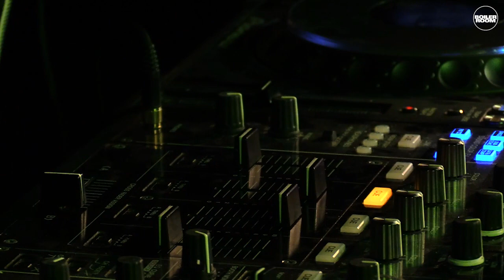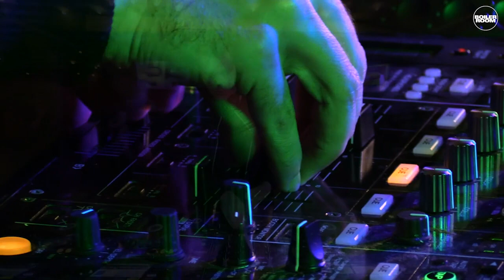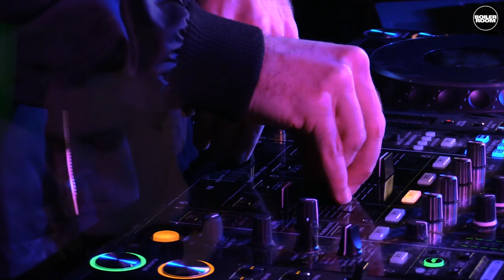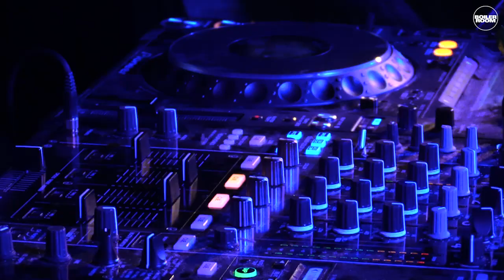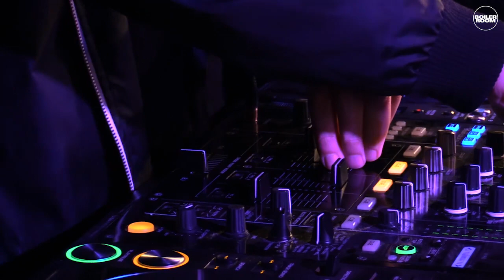Puzzle Boiler Room Berlin DJ Set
Leisure Systems finest Puzzle opening up this edition with a whole lot of bass.